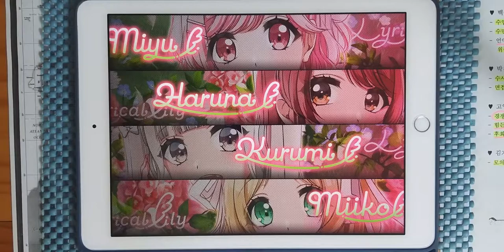【D4DJ Groovy Mix × hololive】데일리~다이어리~! (でいり～だいあり～！) (EXPERT 12+) PFC [Hand Cam]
* 동영상 정보 *
- 게임 : D4DJ Groovy Mix(グルミク)
- 악곡 : でいり～だいあり～！ (데일리~다이어리~!)
- 아티스트 : 夏色まつり (나츠이로 마츠리), 大空スバル (오오조라 스바루), さくらみこ (사쿠라 미코), 白銀ノエル (시로가네 노엘), 宝鐘マリン (호쇼 마린)
- 카테고리 : 원곡
- 작사 : 松井洋平 (마츠이 요헤이)
- 작곡 : 本多友紀 (혼다 유우키) (Arte Refact)
- 편곡 : 酒井拓也 (사카이 타쿠야) (Arte Refact)
- 채보 제작자 : すばとす (스바토스)

* 라이브 설정 *
- 레인 설정
- 노트 설정
속도 : 9.2 크기 : 150%
- 판정 설정